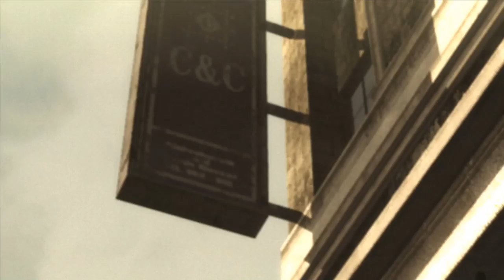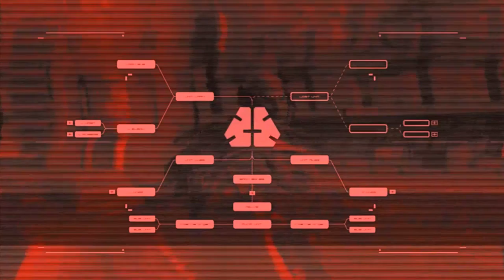A Game, Interrupted: Metal Gear Rising: Revengeance [1] Prelude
I love this game. That will not stop me from dying on the second level. I'm honestly shocked I didn't die on the part where you're running down the tower between rockets.